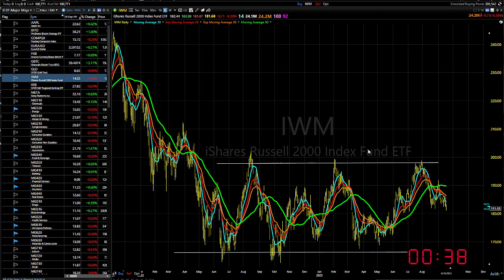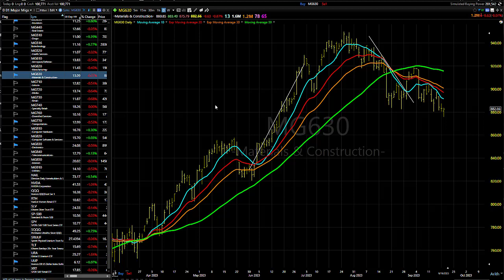09/20/23 Dave Landry's Market In A Minute-Other Than The Energies, Sit On Your Hands